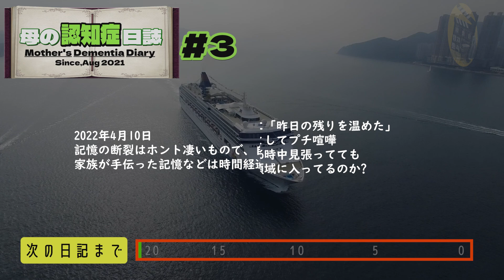母の認知症日誌 #3 (Mother's Dementia Diary #3)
僕の母は2024年に85歳になりました
現在2人で暮らしていますが、2021年8月に
体調を崩し、それが原因かは定かではありませんが
認知症の中核症状が急に出始めビックリしました。

体は親譲りの健康体で自分1人で何でも出来るので
まさか・・母がそんな事になるとは??と
最初は信じられませんでした。

日本の高齢者の3人に1人は認知症と言われる時代
残念ながら、その内の1人としての現実は変えられません。

大事なのは認知症になった事実を悔やむのではなく
全てを受け入れ、共に生きていく事だと最近は考えます。

この動画では、シリーズとして日記形式で
2021年8月からの母の認知症の記録や
日々の母に対する感情を綴っています
辛い事が多い文面ですが、同じ境遇にある方と
情報を共有し、僅かでも前向きになれる様にと思い
これらを公開したいと思います。

認知症は、なった本人が1番辛い思いをします
それは道が塞がれた迷路に入ってしまった感覚
記憶の欠落や自己認識の低下が拍車を掛け
疑心暗鬼になる日々が毎日続きます。

同じ様にそれを支える家族も辛い思いをしています
何でも出来ていた母が、目に見えてメチャクチャに
なっていく様に向き合うと、現実逃避したくなる
自分が居るのです。

現在母は、発症時の2021年には要支援1でしたが
2024年現在は要介護1になりました。

My mother will be 85 years old in 2024.
We are currently living together, but in August 2021,
I'm not feeling well and I'm not sure if that's the cause.
I was surprised when the core symptoms of dementia suddenly started appearing.

I have a healthy body inherited from my parents and can do anything on my own.
I never thought that something like that would happen to my mother?
I couldn't believe it at first.

One in three elderly people in Japan is said to have dementia.
Unfortunately, the reality of being one of them cannot be changed.

The important thing is not to regret the fact that you have dementia.
Lately, I've been thinking that it's about accepting everything and living together.

In this video, the series will be in diary format.
Mother's dementia records from August 2021
I am writing about my daily feelings towards my mother.
Although the text is often painful, I would like to share it with those who are in the same situation.
I hope to share information and become even slightly more positive.
I would like to publish these.

Dementia is the person who suffers the most from it.
It's like being in a maze where the path is blocked
This is exacerbated by memory gaps and decreased self-awareness.
There are days when I feel doubtful and anxious.

Similarly, the families who support them are also suffering.
My mother, who was able to do everything, became visibly a mess.
When I face what is becoming, I want to escape from reality.
I am there.

Currently, my mother was in need of support level 1 in 2021 when she developed the disease.
As of 2024, it has become a nursing care requirement 1.